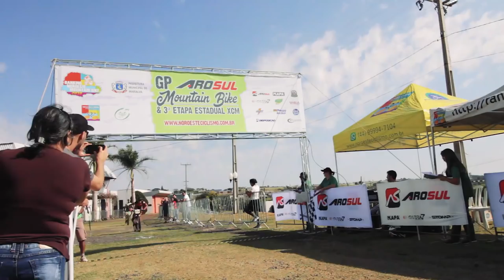GP Aro Sul de Mountain bike 2018 & 3 etapa Estadual XCM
Marialva recebeu a última etapa do Ranking Noroeste 2018. O GP Aro Sul de Mountain bike 2018 & 3 etapa Estadual XCM atraiu muita gente ao Parque da Uva para torcer e aguardar os campeões 2018 de Mountain Bike. O percuso foi intenso com subidas duras principalmente para a categoria PRO que teve um total acumulado perto dos 1400m de elevação. FOTOS NO SITE disposicao.com.br
Mrsantos & Obino Produção Eventos Clube Maringaense de Ciclismo Ingá Bike Team Clube One de Ciclismo